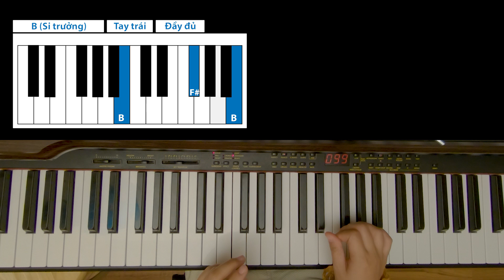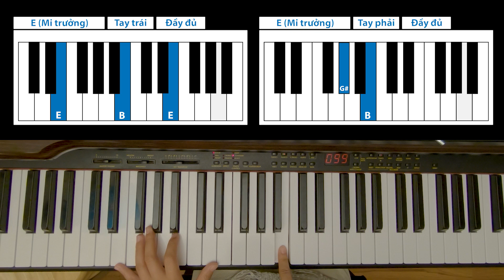[Piano] Hướng dẫn: Memories - Maroon 5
Nhạc nền: I need a girl - Prod. Lee

Peace